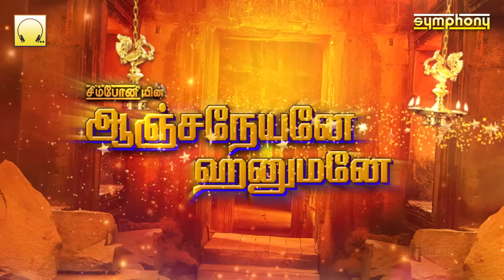Anjaneyane Hanumane | Hanuman Jayanthi Songs | ஆஞ்சநேயனே ஹனுமனே | அனுமன் ஜெயந்தி பாடல்கள்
Symphony presents Hanuman Jayanthi Songs,Hanuman Songs, Anjaneyar songs | Anjaneyane Hanumane |  Sung by: Dinesh, S.P.Balasubramaniam, Unnikrishnan, Veeramanidasan, Srihari
Lyrics: Dr.Kiruthiya, Gurunadha Sitthar, Melanallur Srinivasan, Vaarasree
Executive Producer: Srihari

சிம்பொனியின் அனுமன் ஜெயந்தி பாடல்கள் 2023, ஆஞ்சநேயர் சிறப்பு பக்தி பாடல்கள் | ஆஞ்சநேயனே ஹனுமனே | பாடியவர்: தினேஷ், எஸ்.பி. பாலசுப்ரமணியம், உன்னிகிருஷ்ணன், வீரமணிதாசன், ஸ்ரீஹரி
இசை: பிரதீப், அரவிந்த், கண்மணிராஜா, ஸ்ரீஹரி
பாடல்கள்: Dr.கிருதியா, குருநாத சித்தர், மேலாநல்லூர் சீனிவாசன், வாரஸ்ரீ
தயாரிப்பு மேற்பார்வை: ஸ்ரீஹரி
தயாரிப்பு: சிம்போனி ரிகார்டிங் கம்பெனி

0:00 Vettrilai Malai | வெற்றிலை மாலை

6:58 Engengellam Ram | எங்கெங்கெல்லாம் ராம்

12:56 Margazhi Thingal | மார்கழி திங்கள்

19:28 Rama Yendrean | ராமா என்றேன்

25:57 Vanvazhi Pogum | வான்வழி போகும்

30:37 Rama Rama | ராமா ராமா

37:07 Anbin Vadive Hanumantha | அன்பின் வடிவே ஹனுமந்த

51:15 Rama Kathai | ராமா கதை

58:10 Hey Hanumane | ஹே ஹனுமானே

1:03:19 Hanuman Chalisa | ஹனுமான் சாலிசா

These anjaneyar tamil devotional songs, anjaneyar songs in tamil, anjaneya songs in tamil have been selected from albums Produced by Symphony Recording Co.
You can Download anjaneyar songs, veeramanidasan devotional songs, anjaneya song, anjaneya songs in tamil, jai hanuman songs in tamil, bakthi padalgal tamil, devotional songs tamil, tamil bakthi padalgal, tamil bakthi songs, tamil devotional songs, tamil devotional video, tamil god songs from our website